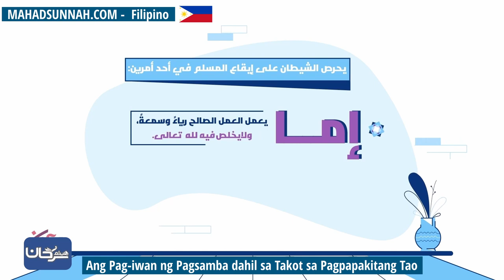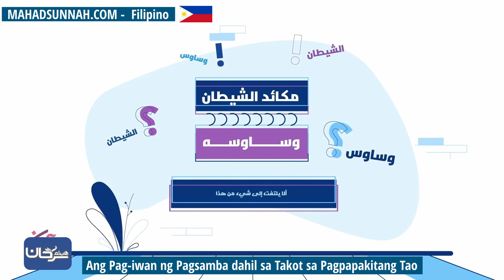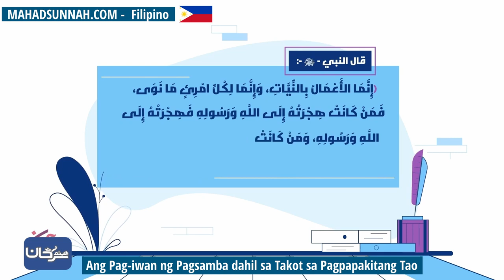Ang Pag iwan ng Pagsamba dahil sa Takot sa Pagpapakitang Tao ترك عمل الخير خوفاً من الرياء